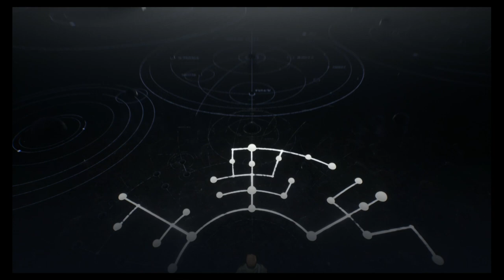Star Wars Jedi Fallen Order Chapter 5 - Dathomir